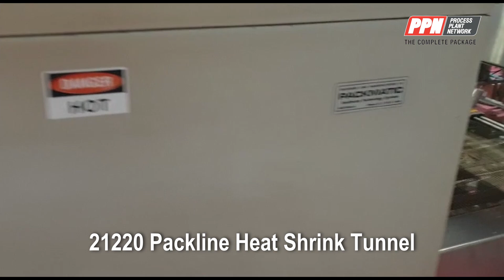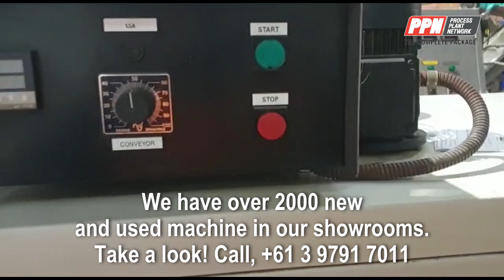Packmatic Heat Shrink Tunnel [21220]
Packmatic Heat Shrink Tunnel

The most common use for a heat tunnel is the activation of heat shrink labels, packaging, and tamper bands on a container; however, they are also used to cure paints and heat parts.

450mm (wide) x 1950mm (long) wire link belt, 550mm (wide) x 1000mm (long) x 250mm (high) tunnel.

- Working height: 900 mm
- Belt width: 460 mm
- Power: 3 Phase, 415V, 10A, 50Hz

Variable speed, temperature display, 3 phase.1.5A

Stock Number: PSHR21220S
Size/Capacity: 550mm (wide) x 1000mm (long) x 250mm (high) tunnel.